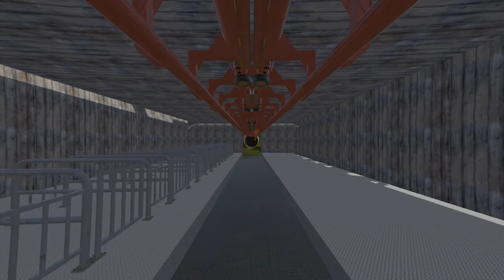Rattlesnake - NoLimits 2 (Giant Inverted Boomerang)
-If you liked this video, do not forget to leave it like :)
Rattlesnake is a roller coaster created by me Maicon Costa in simulator NoLimits 2, with full dedication and taste that I have, trying to perfect me to deliver better creations, I hope you enjoy.

Created by Maicon Costa.